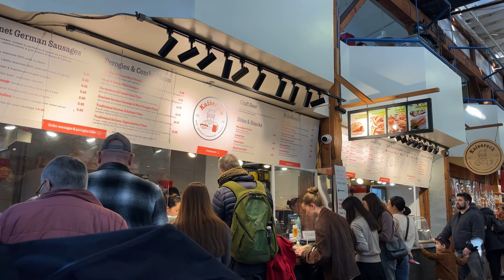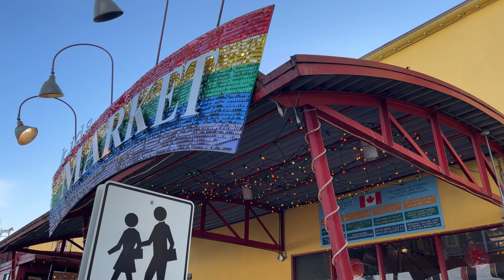[4K] Granville Island Vancouver BC - Walk tour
Join me on the latest episode of Walk CA, my YouTube channel dedicated to exploring the beautiful British Columbia on foot.

Today, we're taking a walk through Granville Island on a sunny winter Sunday. The colorful buildings and bustling market add to the charming atmosphere of this unique destination.

Keep an eye out for the unique shops and street performers as we make our way through this popular spot.

Temperature: 12°C